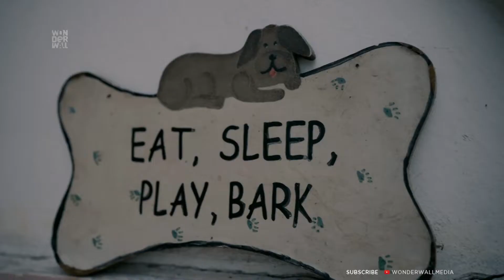"ഒരു ദശാബ്ദമായി തെരുവ് നായ്ക്കളുടെ രക്ഷകരായി വിദേശ ദമ്പതികൾ" Mary & Stephen Muscroft | Like Life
Producer: Mahesh Kumar G
Camera: Mahesh SR
Edit: Janson P Paul
Camera Asst: Sabarinath